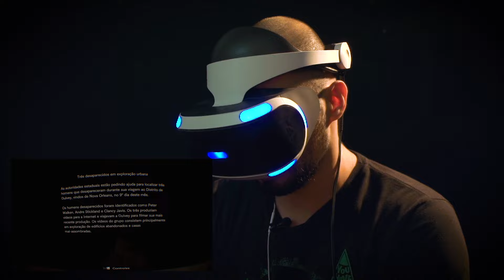RESIDENT EVIL 7 EM VR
Colocamos o Rapha para jogar o início de Resident Evil 7 no Playstation VR.
Nem as FotosFofasParaORapha foram suficientes para ele criar coragem.